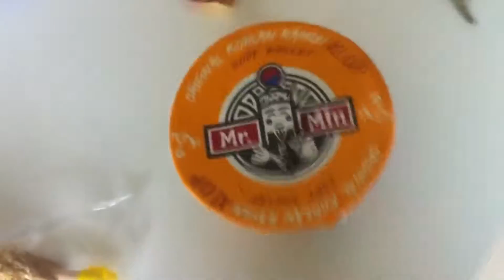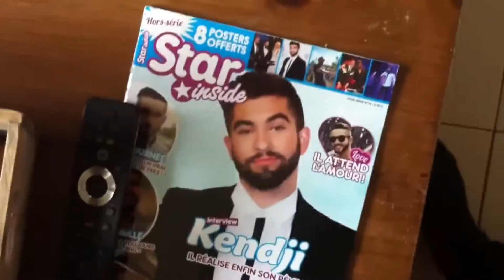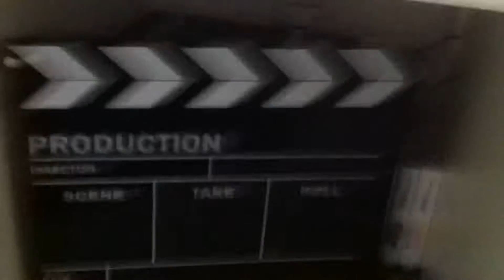HUMM.. DES BONNES NOUILLES !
Salut, c'est Hippolyte, on se retrouve  aujourd'hui sur ah bah nan en fait rien. On va déguster des bonnes nouilles chinoises.. Hummm.
J'en ai joui tellement c'était bon !
Depuis ce temps la j'ai un second anus. Bisous.

Rendez vous Mardi prochain à 16h pour une nouvelle vidéo !

Montage: Hippolyte.